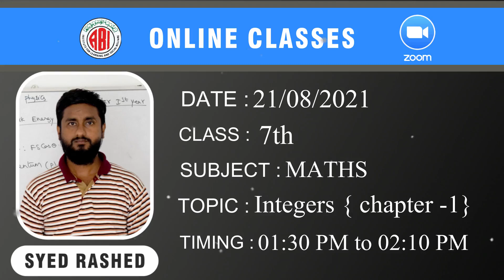7th class maths chapter1_integers